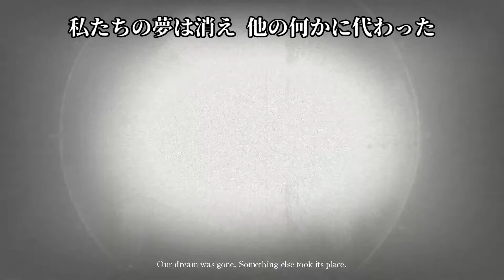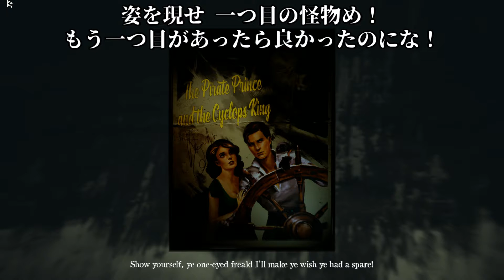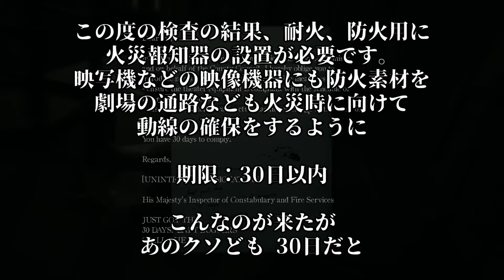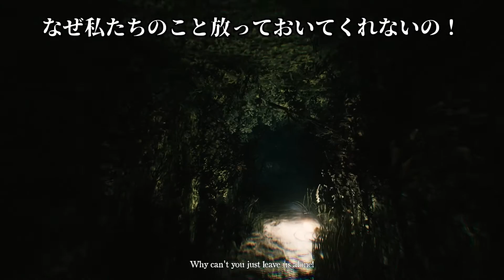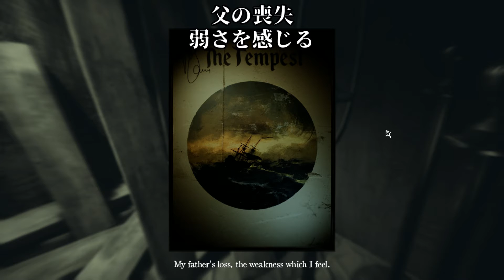日本語字幕【Layers of Fear 2】家族の話~サイクロプスと弟の夢~ #9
"Project Melies" フランスの映画監督を想わせる意味深なタイトルで公表されたLayers of Fear 2 !! 役者として役作りを重ね本当の自分を見失いつつある。正に近年のジム・キャリーを想わせるテーマ。自己とは、アイデンティティーとは!?